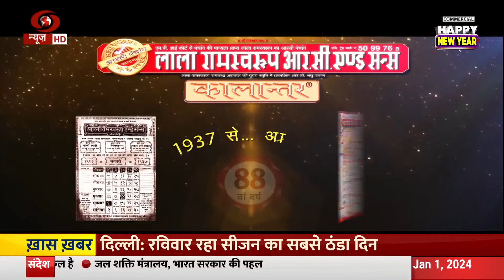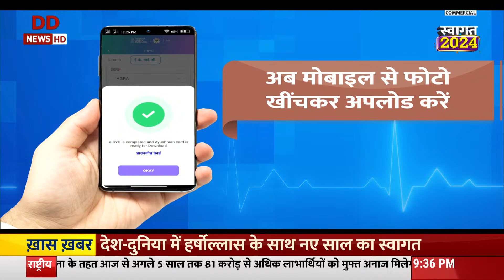Do Took : भारत बोले जय श्रीराम .... विपक्ष दे रहा नफरती बयान